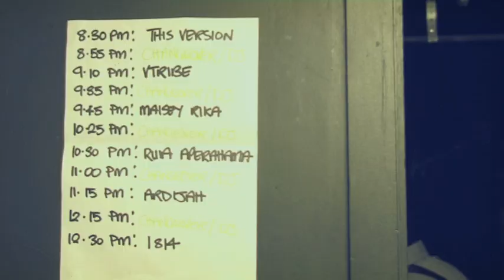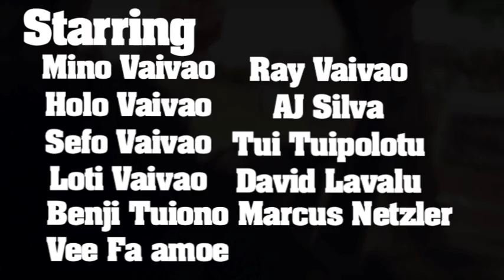V Tribe - Retribution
A track from V-Tribe's EP.

Footage from their tour to Gold Coast for PolyFest 2010.

Shot & Edited by Mohamad Mustapha for QUESTion. [@MoeyTheQKrew]